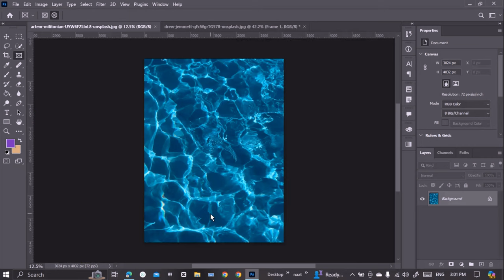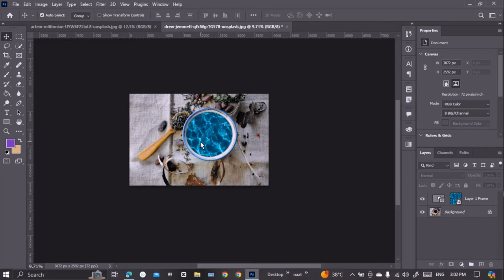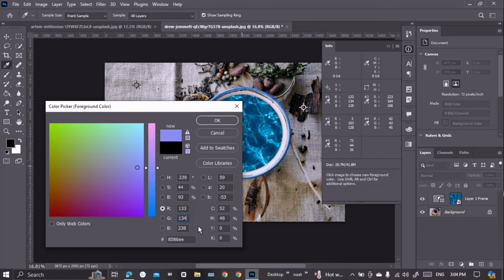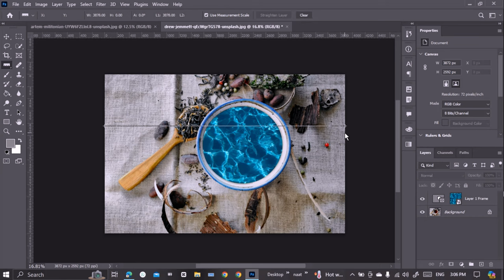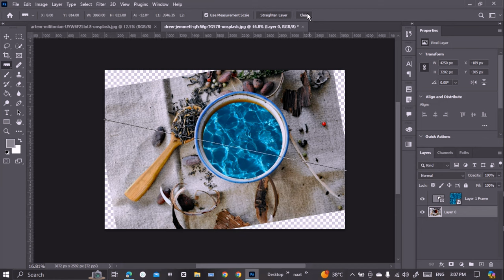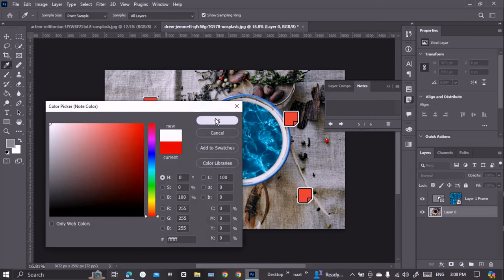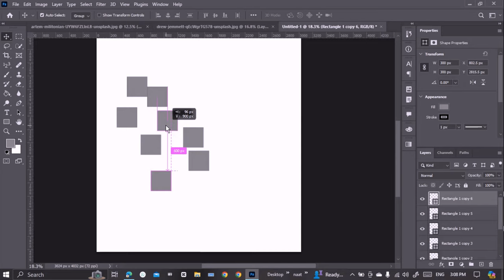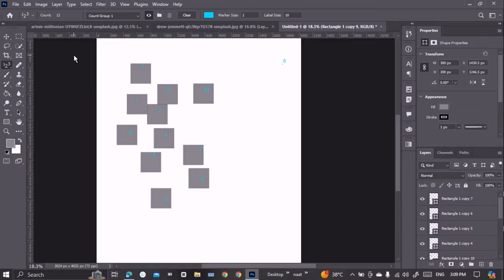Frame Tool and Eyedropper Tool Tutorial | Photoshop Basics|| Mars Tech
Description:
In this Photoshop tutorial, learn how to master the Frame Tool and Eyedropper Tool like a pro! Whether you're a beginner or an experienced user, understanding these tools can take your Photoshop skills to the next level.

The Frame Tool allows you to easily place images into shapes or frames, while the Eyedropper Tool helps you select and match colors from any part of your image.

Photoshop tutorial
Frame tool tutorial
Eyedropper tool tutorial
Photoshop frame tool
Photoshop eyedropper tool
Photoshop tips
Photoshop tricks
Photoshop basics
Photoshop techniques
Photoshop for beginners
Design tools